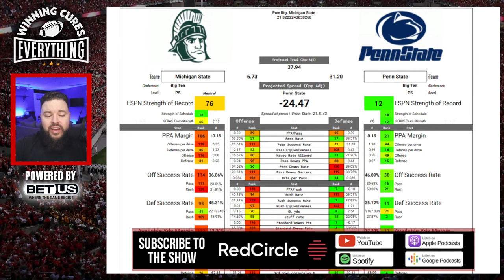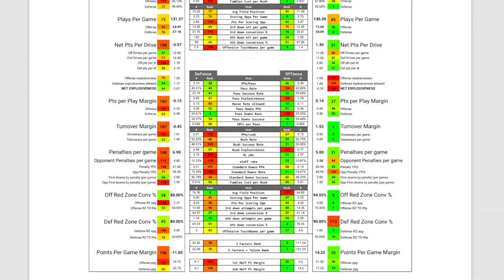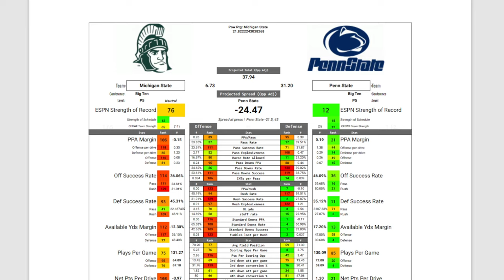Penn State vs Michigan State Picks & Prediction Against the Spread 2023 College Football Analysis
Penn State vs Michigan State Picks Against the Spread 2023 Predictions

Gary gives a quick preview, analysis, score prediction based on advanced stats and data & his pick (lean) against the spread (ATS) for the 2023 College Football Week 13 matchup featuring Michigan State vs Penn State!